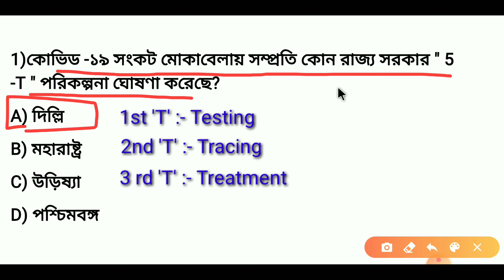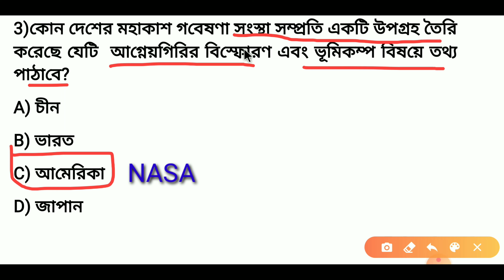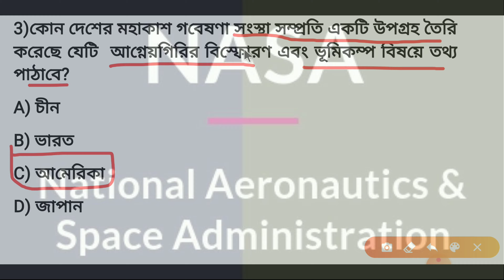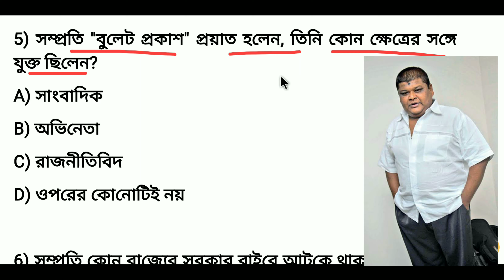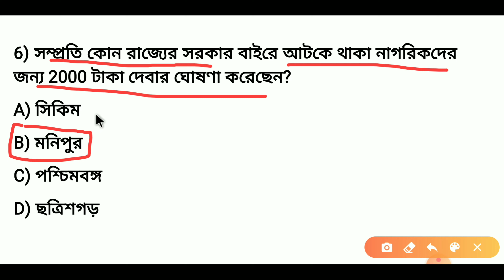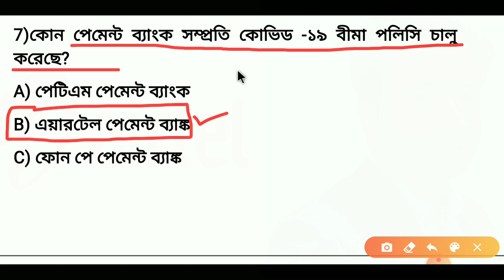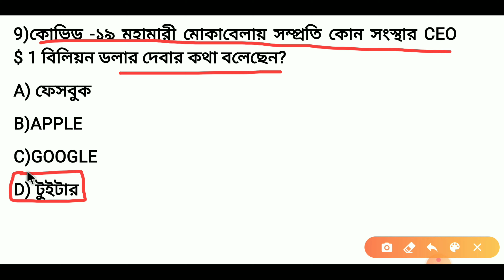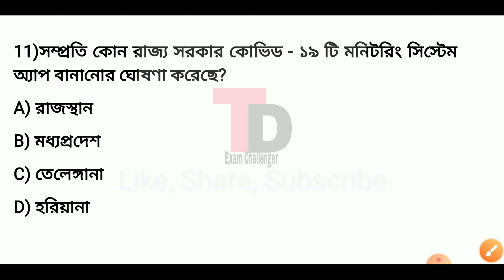কারেন্ট অ্যাফেয়ার্স 2020 #10 ||Daily current affairs 10/04/2020 || current affairs today